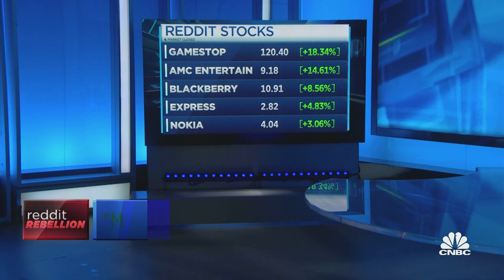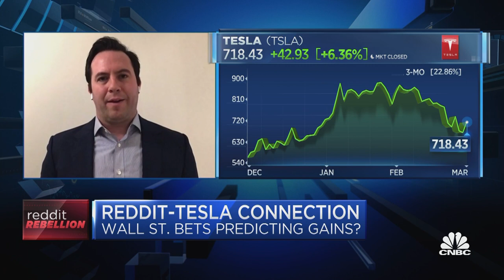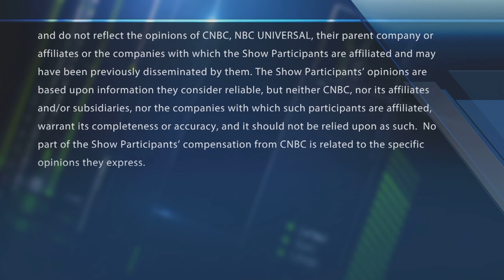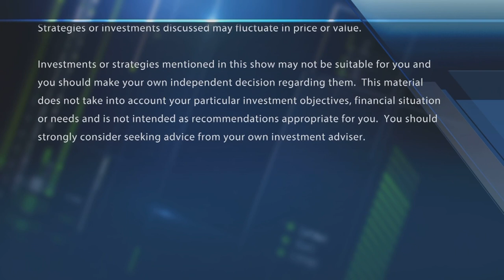Why Reddit matters more to Tesla's stock price than fundamentals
Ryan Preclaw, Barclays, discusses the impact of Reddit on Tesla's stock price. With CNBC's Melissa Lee and the Fast Money traders, Guy Adami, Tim Seymour, Karen Finerman and James McDonald.